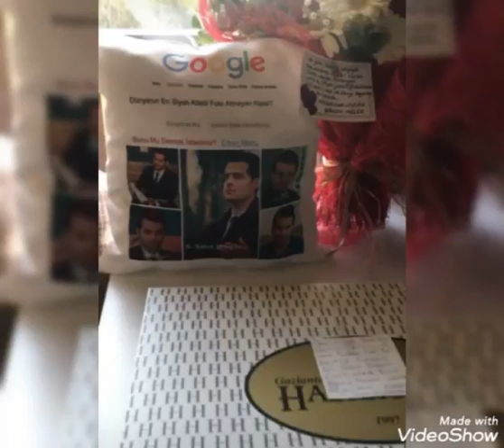Erkan Merice yonetmenden hediyye var ....